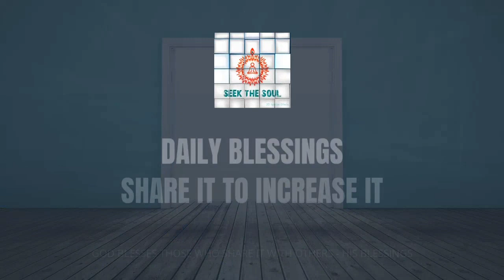Thoughts are the seed for our words & actions for many lives ahead .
We think that our thoughts have an  affect on us either just at that very moment or in a couple of days or years . However , at Brahmakumari's we learn that our thoughts are so delicate that they travel to us or along with us in our next lives and always come back to us in every birth . Since most of us believe that History repeats itself , so thoughts too can travel to us from our past . We need to think of the three aspects of time & then choose our thoughts .

Om Shanti .